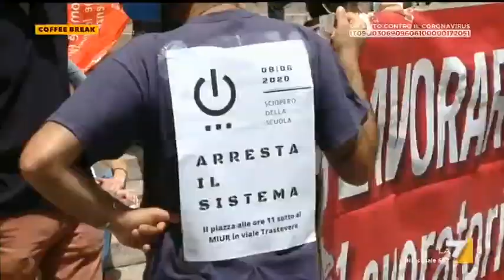Scuola, i docenti in protesta al Ministero bocciano la ministra Azzolina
La ministra Azzolina 'bocciata' dai docenti che protestano davanti al Ministero. Servizio di Lavinia Bruno